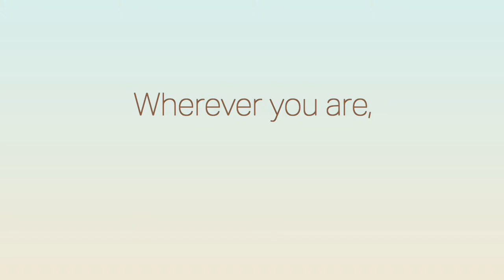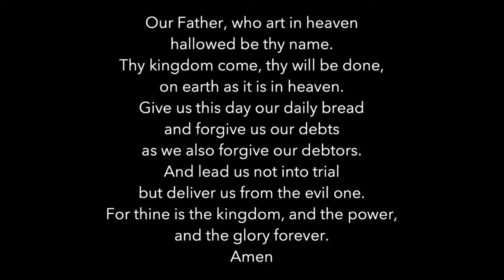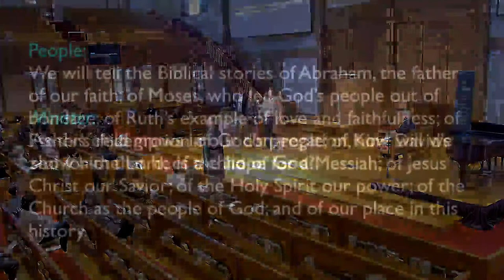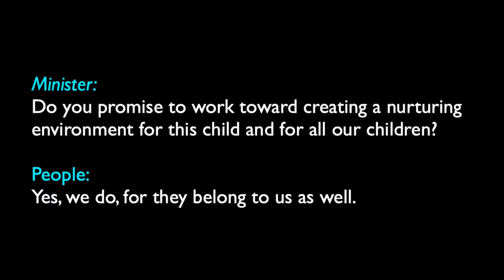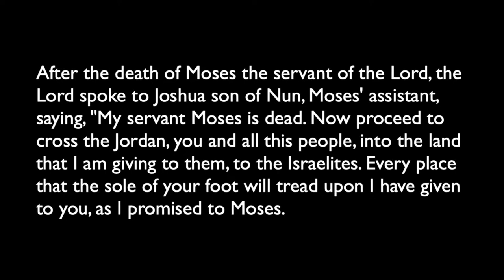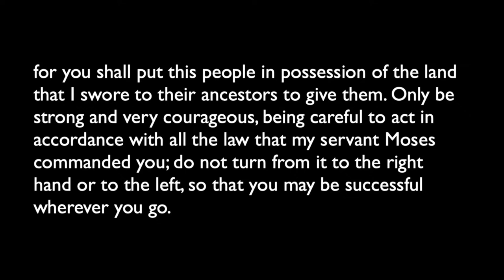"Safety in Numbers" (Traditional - October 23, 2022)